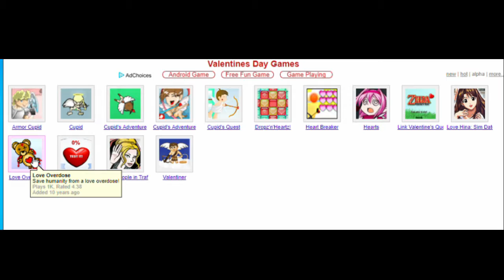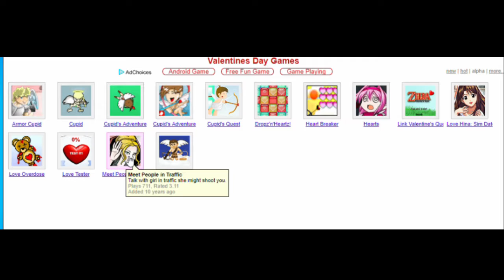Cheech Boy's Valentine Collection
Happy Remy Day heehee